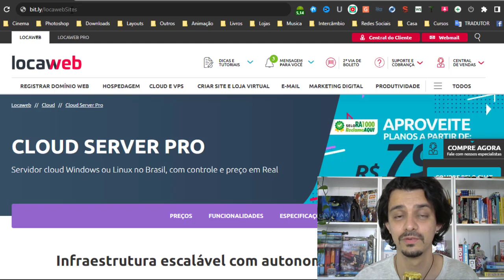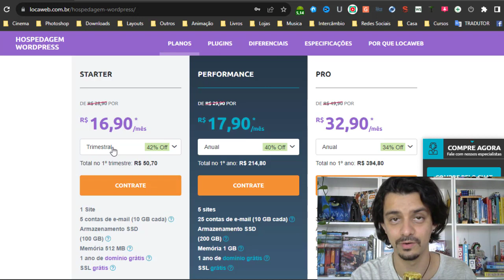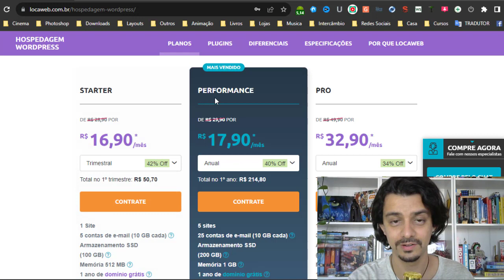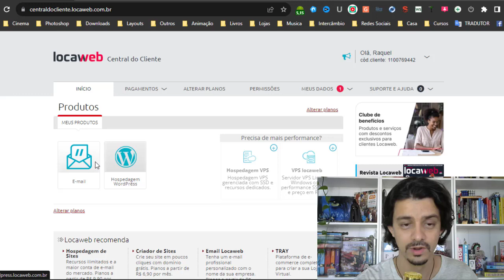CRIANDO UM SITE DO ZERO - COMO COMPRAR UM SERVIDOR BARATO PARA SEU SITE | GUILHERME ENCINAS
Neste vídeo eu vou te mostrar como comprar o servidor para seu site de forma simples e prática, se você já tem seu domínio comprado é só seguir estes passos bem simples.

Vou te mostrar uma plataforma onde você vai investir apenas R$50 por trimestre para manter seu site no ar.

Vou ficando por aqui, um grande abraço e até a próxima!